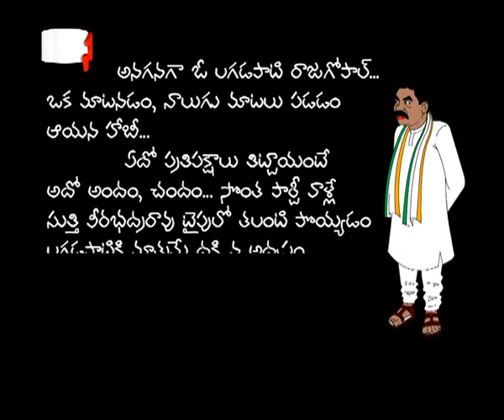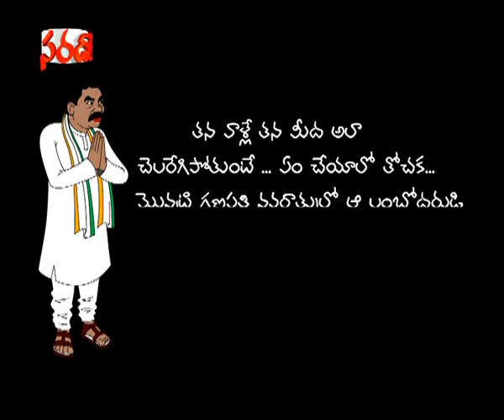saradaki kcr love